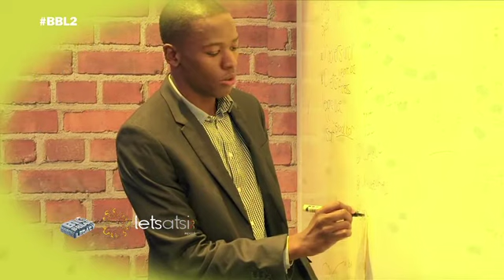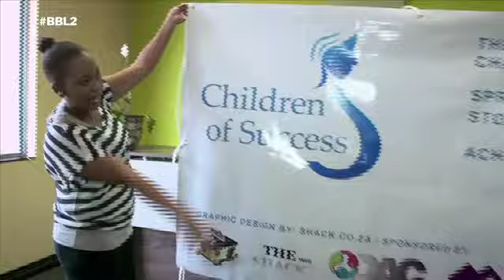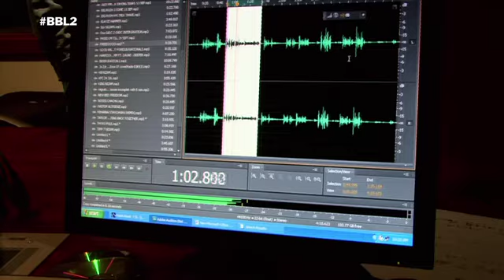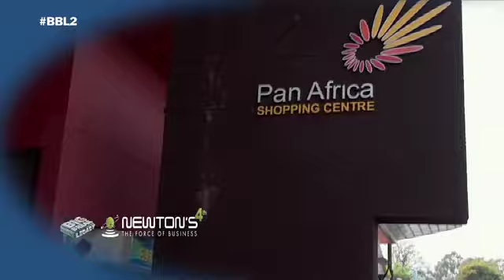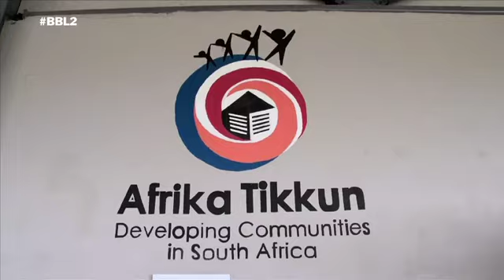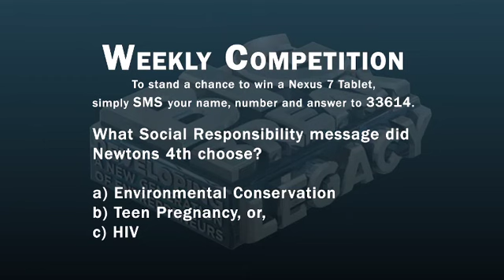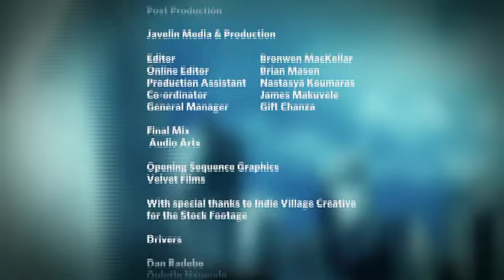The Big Break Legacy Show, Season 2, Episode 8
On The Big Break Legacy show this episode, Letsatsi Inc and Newtons 4th go head to head in a Flash Mob challenge to relay a social responsibility message. Who will come out tops? And who's head will be on the chopping block in the board room? Find out now!